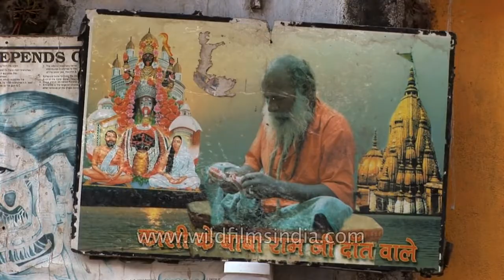Dentistry on the streets of India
Open air roadside dental clinic in India.

A cheap but unhygenic dental care option for the poor. Western dentists may earn US$500 to US$1000 per hour.

This man works for US$30 per month and takes whatever fee a patient can give, or not. OK, he works on the street and all of that, and hygiene is an issue, but what the heck! Only in India - truly!

A Varanasi self-styled roadside dentist shows the process of making false teeth.. As cars speed past patients in Varanasi don’t think twice about having their teeth seen to by the city’s popular street dentists.

And it’s not only in Varanasi, it happens in cities all over India. Self-proclaimed roadside dentists perform complicated dental procedures on patients with limited funds using almost medieval equipment.

There’s no clinic, no costly chairs, no electric drills, there’s no need for an appointment even, patients just pull up a plastic stool and hope the dentist will relieve any pain with a rusty set of pliers.

Most of these roadside dentists do not have a degree or relevant formal qualification. Usually, they get some dental work experience as an assistant dentist.

Many people who can not afford to pay a qualified dentist, are turning to the road dentists to solve problems related to teeth. They earn about $ 1.80 or more per day, depending on the number of patients. If you have toothache in India, you can refer to the roadside dentist.

and